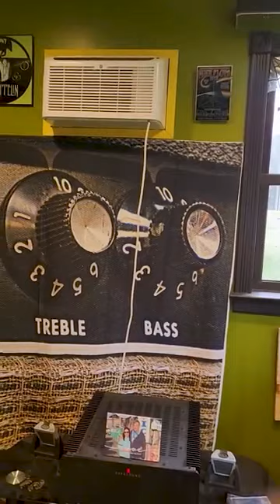Happy Wacky Wednesday Everyone!!!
This week Asch Roofing Presents John Asch's personal music room! I bet you didn't realize how much of a music fan John was until now!! Take a look!!!